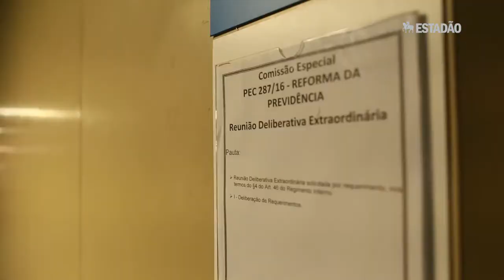Um fantasma ronda o Planalto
O deputado Jair Bolsonaro (PSC-RJ) e suas ideias para disputar a presidência do Brasil.